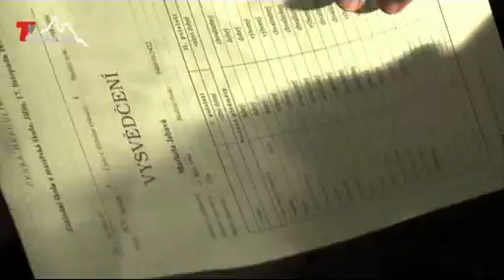Základní škola 17. listopadu - vyřazení 2009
Slavnostní vyřazení žáků ZŠ 17. listopadu v Jičíně. Slavnostní akt proběhl v biografu Český ráj.
Reportáž pro Internetovou televizi TV Český ráj.
redaktor: Pavlína Podobská
kamera: Pavel Podobský Videostudio PP Jičín